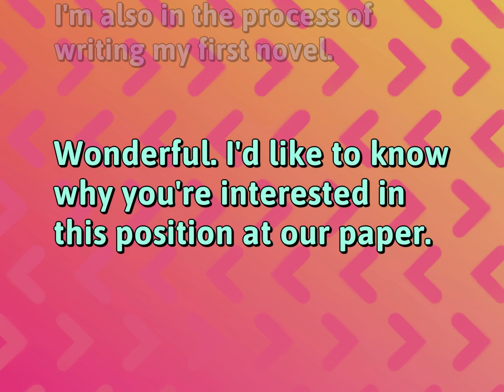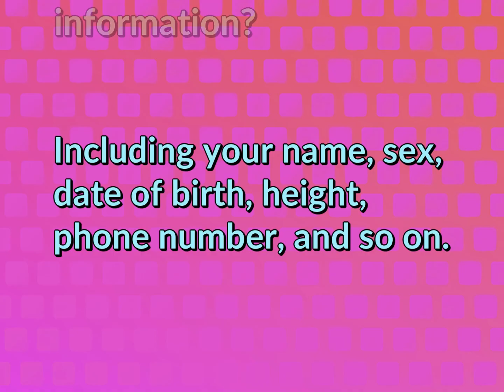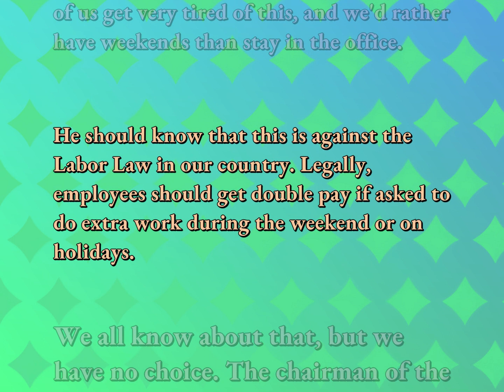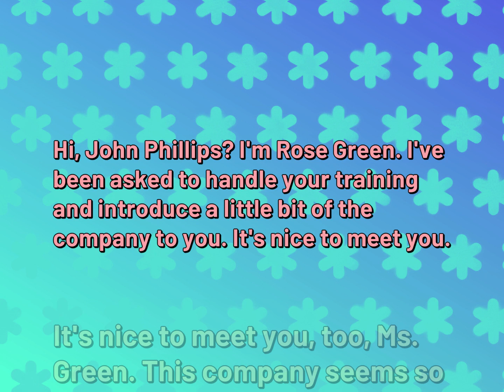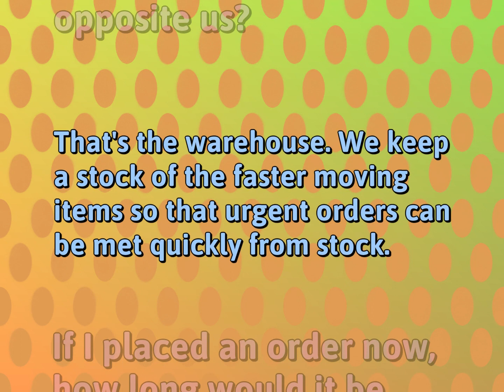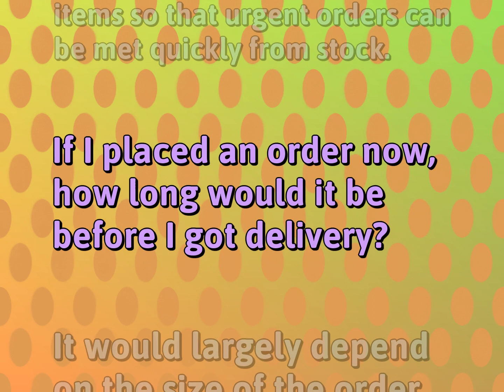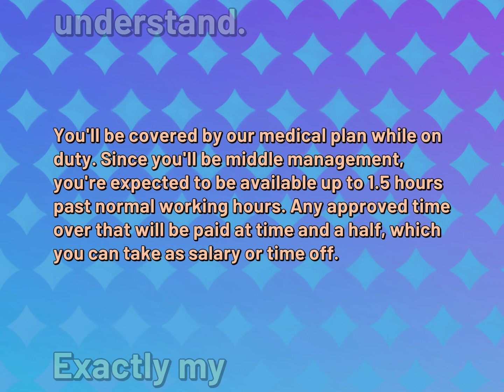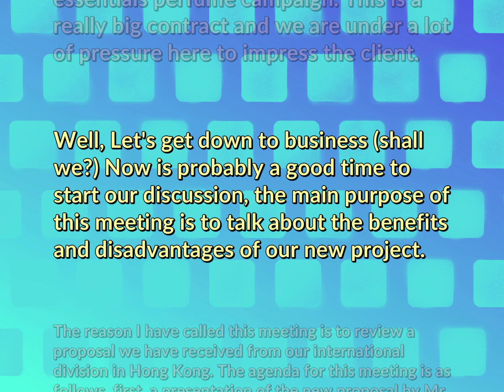Conversations | Work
Dialogues for WORK